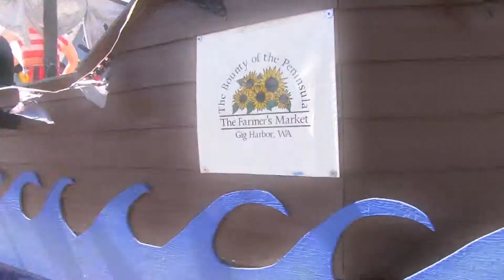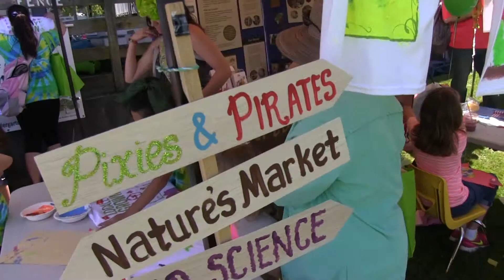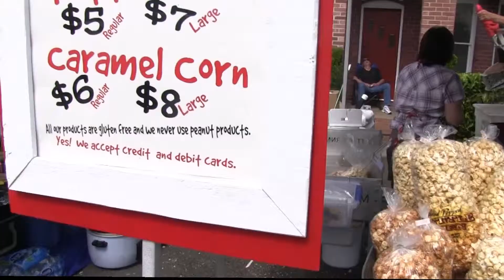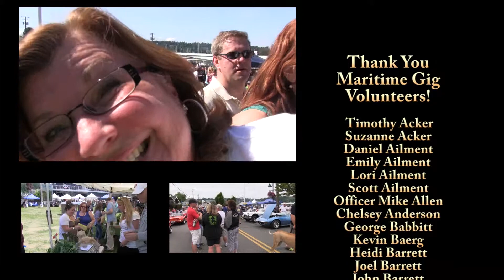Maritime Gig Festival 2014 Volunteer Appreciation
The 2014 Maritime Gig Festival Volunteer Appreciation video.  The Maritime Gig Festival took place on June 7th & 8th.